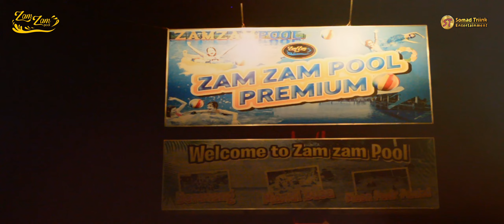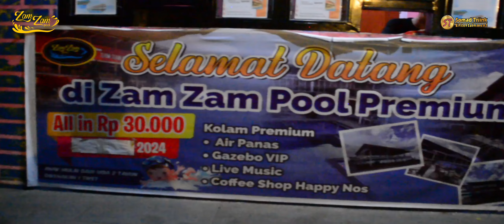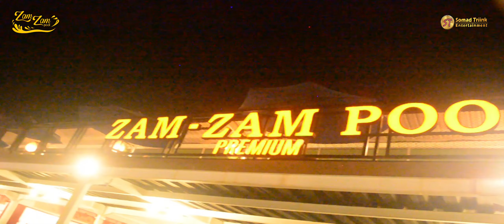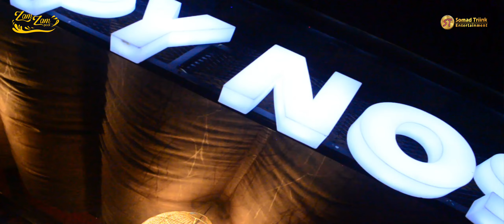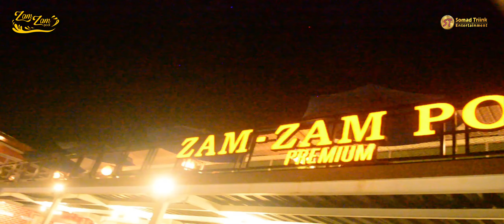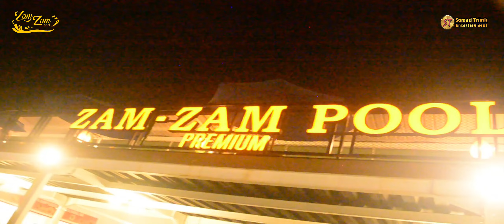MALAM MINNGU ASIKNYA KE ZAM ZAM POOL PREMIUM TERBARU WISATA MALAM YANG ADA DIKUNINGAN POKOKNYA ASIIK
MALAM MINNGU ASIKNYA BERSAMA KELURGA KE ZAM ZAM POOL PREMIUM TERBARU WISATA MALAM YANG ADA DIKUNINGAN POKOKNYA ASIIK
FASILITAS ZAM ZAM POOL PREMIUM TERBARU DI BURU SAMA PARA PENGUJUNG DARI SETIAP DAERAH
VOLG
SOMAD TRIINK SABA LEMBUR
EPISODE :WISATA ZAM ZAM POOL
DESA MANIS LOR KEC.JALSANA KAB.KUNINGAN

TIKET PARKIR

ZAM-ZAM POOL
MOTOR RP 3.000 (SENIN-JUM'AT)
RP 5.000 (SABTU/MINGGU

HARI BESAR NASIONAL)
MOBIL RP 5.000 IN JUM'AT)
ELF/TRUK RP 10.00 SABTU/MINGGU
HARI BESAR NASIONAL)
BUS

RP 25.000 (SENIN-JUM'AT)
RP 50.000 (SABTU-MINGGU
/HARI BESAR NASIONAL)
Management Zam zam Pool
ANAK USA
2 TAHUN

Fasilitas kolam reguler
- 10 kolam renang termasuk kolam pasir pantai & mandi busa
- Kolam Pasir Pantai
- Mandi Busa
- ⁠Gazebo
- ⁠Toilet
- ⁠Mushola
- ⁠Aula
- ⁠Boleh bawa makanan dari luar

Fasilitas Premium
- Kolam Renang Orang Dewasa
- Kolam Renang Anak-Anak
- Kolam Renang Air Hangat
- Mushola
- Gazebo vip
- ⁠Vip room
- ⁠Live music
- ⁠Toilet terpisah gender
- ⁠Round table
- ⁠Coffee shop
- ⁠Boleh bawa makanan dr luar

Fasilitas tambahan
- Kereta anak
- ⁠Terapi ikan
- ⁠Taman kelinci